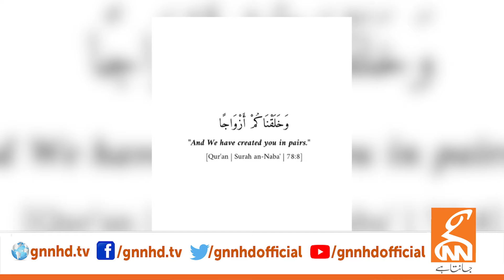Junaid Jamshed's son Saifullah Got Married!! | GNN Entertainment